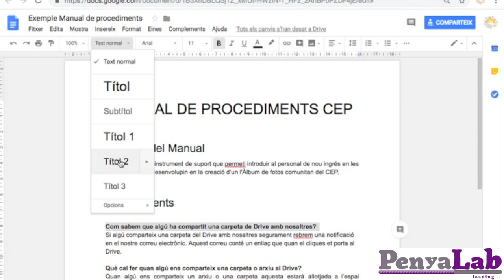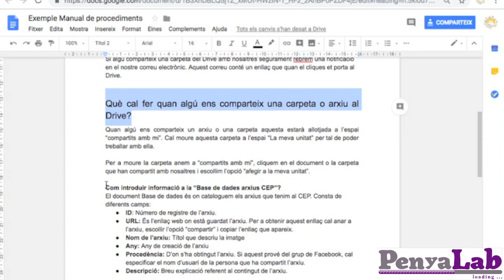Com crear un index en un document?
Donar format als títols dels diferents apartats i subapartats del document i crear un índex